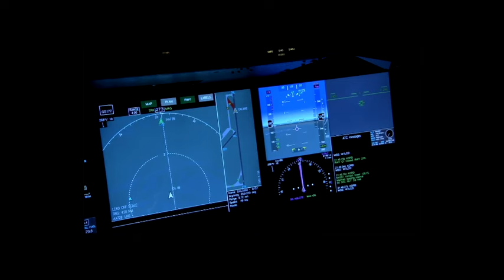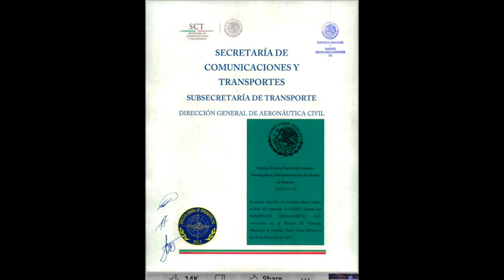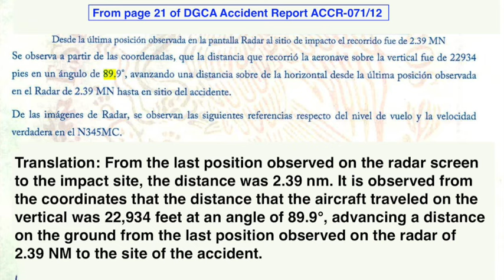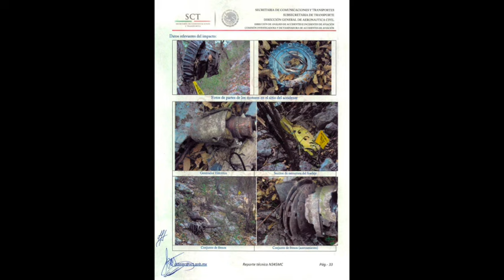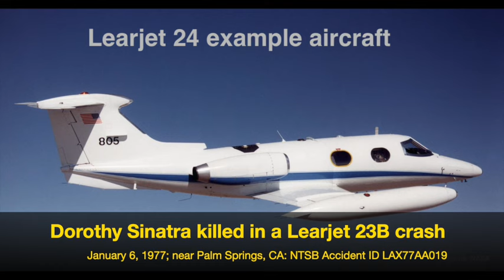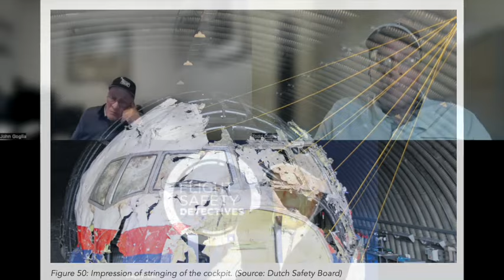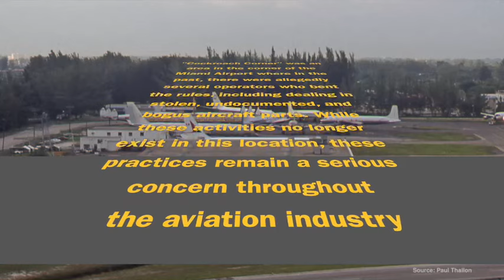Accident or Conspiracy? Singer Jenni Rivera Lear 25 Accident Examined – Episode 204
Jenni Rivera was a huge celebrity at the time of her death. Was the plane crash that killed her an accident or do the conspiracy theories point to the real cause?

In a continuation of the examination of this aviation incident that started in Episode 203, Greg Feith joins John Goglia and Todd Curtis to discuss why the conspiracy theories related to the crash are unlikely to be true. They use the evidence uncovered during the official investigation combined with their knowledge of the accident aircraft to get to the facts.

John, Greg, and Todd compare the Jenni Rivera accident to other accidents that have widely believed conspiracy theories. TWA flight 800 and Malaysia Airlines flight MH17 are two examples. They cover other plane crashes involving celebrities, including the crash that killed Ricky Nelson.

Maintenance and operational issues were a factor in the Jenni Rivera crash. The same is true for other high-profile aviation disasters including the crash that killed singer Aaliyah.

These events have common contributing factors including the involvement of less than reputable charter organizations and issues around bogus aircraft parts.

Some charter flight operators ignore or violate aviation safety regulations and practices. Proposed safety improvements like better data recorders have been opposed by aircraft operators and manufacturers.

Related documents are available at the Flight Safety Detectives website.